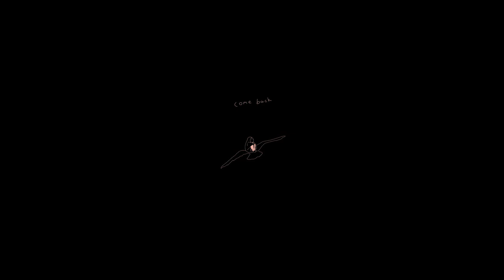Sarcastic Sounds - Come Back (REVOKE REMIX)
My official remix of Come Back by Sarcastic Sounds!